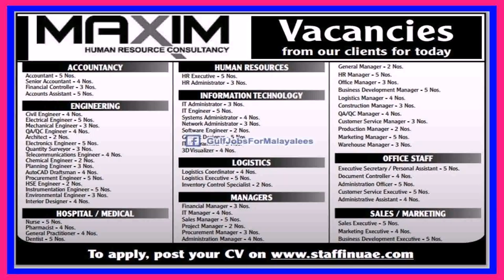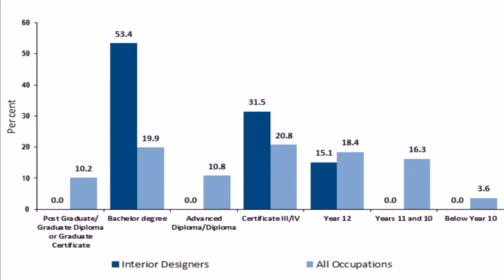Interior Design Careers In Dubai (see description)